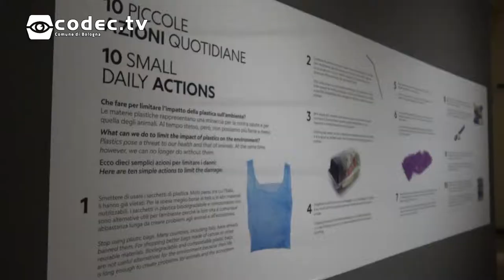"Planet or Plastic?" a Bologna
La redazione di FlashGiovani ha visitato "Planet or Plastic?", una mostra fotografica dedicata a una delle più importanti questioni ambientali.